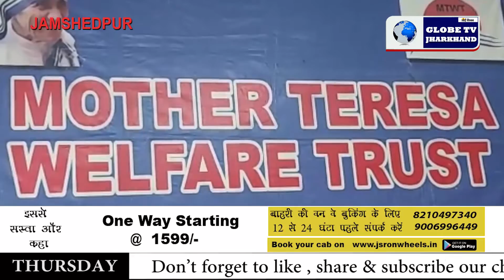GL9BE NEWS JHARKHAND BANGLA 10.06.2021